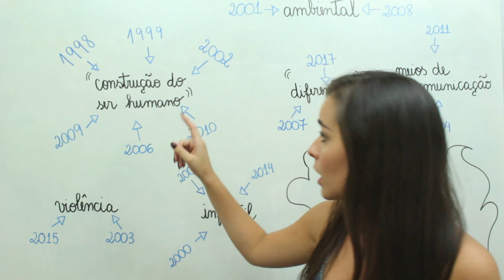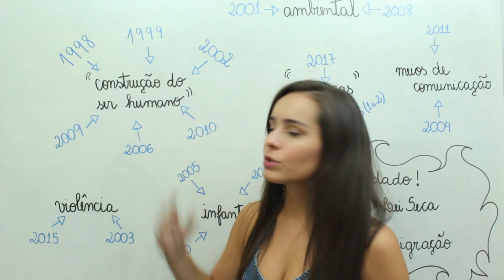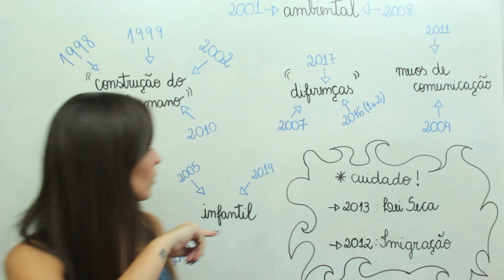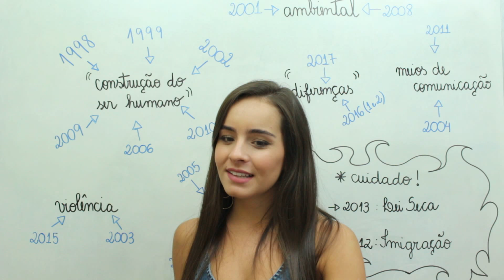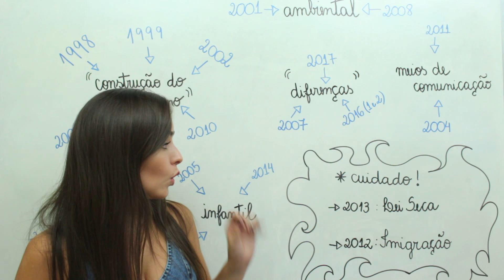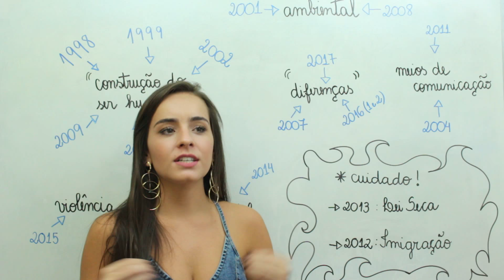O QUE TODOS OS TEMAS QUE JÁ CAÍRAM NO ENEM TÊM EM COMUM?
TEMAS REDAÇÃO ENEM

Você sabia que os temas da redação do ENEM já se repetiram de forma geral? Nesse vídeo, mostro como isso aconteceu e como você pode tirar vantagem disso, ou seja, o tema da redação de 2018 pode se repetir e o melhor a se fazer é treinar muito!
Essa análise e categorização dos temas do Enem ajuda bastante na preparação, pois ao invés de se preparar para cada tema específico, pode-se fazer isso para um bloco inteiro de temas, o que poupa muito tempo. Além disso, organizar os temas em blocos funciona como uma espécie de mapa mental e facilita a busca de ideias durante o processo de criação.

mande esse vídeo para seus amigos e familiares!

TEMAS REDAÇÃO ENEM